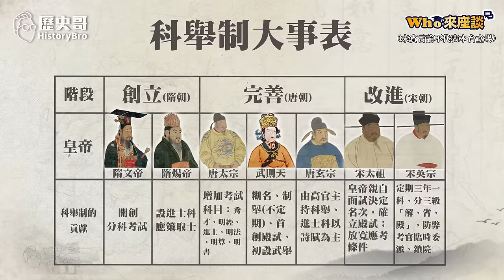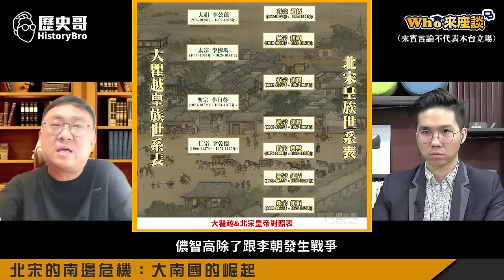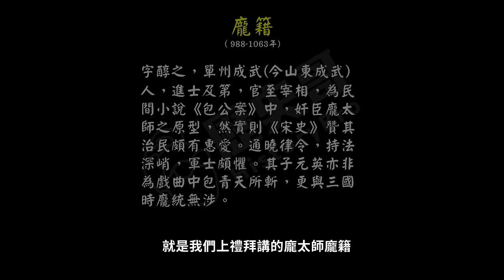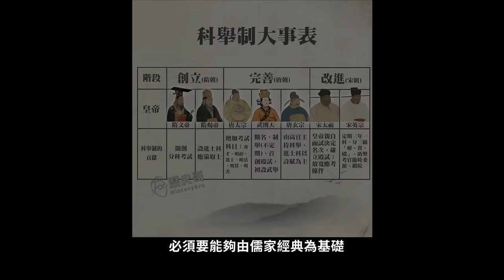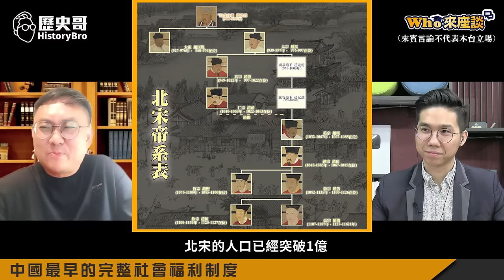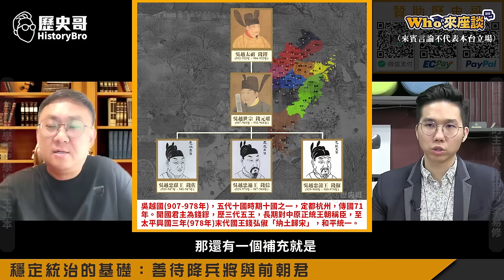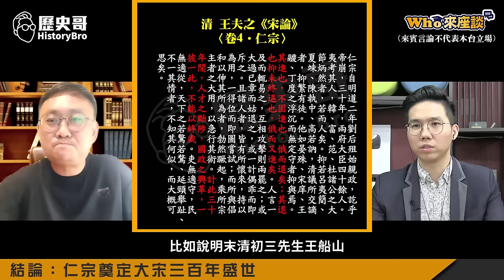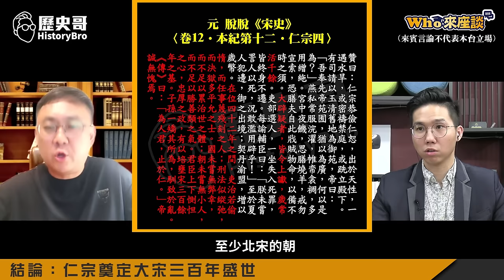宋朝社會福利竟比現代還好！士大夫竟能與皇帝共治天下？ 【宋仁宗的安居盛世｜Who來座談｜王立本｜大任斯人系列 第17講】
【節目分段】
00:00 SHORTS
00:56 楔子：宋仁宗如何達成安居盛世？
02:19 北宋的南邊危機：大南國的崛起
06:35 北宋疆域的確定：平儂智高之亂
12:48 士大夫與皇帝共治天下
17:34 中國最早的完整社會福利制度
23:47 寬容政治的體現：包青天
27:54 穩定統治的基礎：善待降兵將與前朝君
30:43 慶曆新政啟動：答手詔條陳十事
35:52 慶曆新政的失敗與君子之風
48:32 結論：仁宗奠定大宋三百年盛世

★1120908優惠套組：人蔘雞湯150元X2包+薑母牛250元X4包+牛肉麵230元X5包+勁辣雞腿150元X4包；合計3050元；優惠價3000元整【含運費】

★全系列商品★
3. 「剝皮辣椒雞湯」(550g雙人包，150元)
4. 「鳳梨苦瓜雞湯」(550g雙人包，150元)
5. 「蒜頭雞湯」(550g雙人包，150元)
6. 「無刺虱目魚肚」(150元/片)
8. 「滷豬腳」(100元/包)
9. 「手工水餃(韭菜/高麗菜)」(30顆一包，230元)
10.「滷牛肉(半筋半肉)」(單人包150元；雙人包300元)
11. 「薑母牛湯品」(單人包150元；雙人包250元)
12.「花雕醉雞腿」(雙人包150元)
13.「咖喱雞腿」(雙人包150元)
14.「麻油雞湯」(550g雙人包，150元)
15. 「勁辣雞腿」(雙人包150元)
16. 「何首烏雞湯」(550g雙人包，150元)
17. 「滷雞翅」(雙人包，100元)
18.  「香菇雞湯」(550g雙人包，150元)
19.  「牛肉麵」(650g+-15g單包裝，230元)
20.  「三星蔥雞腿」(400g+-5g單包裝，150元)
21.「滷大腸」(200g單包裝，260元)
22.「抄手」(單包裝，85元)

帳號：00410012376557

※請開cc字幕，此次字幕因趕製錯字略多，在此致歉